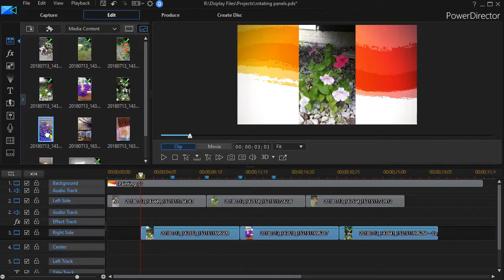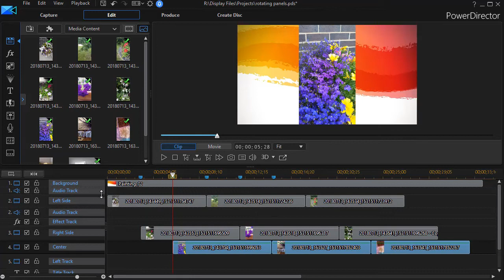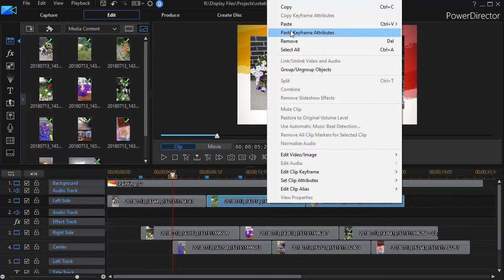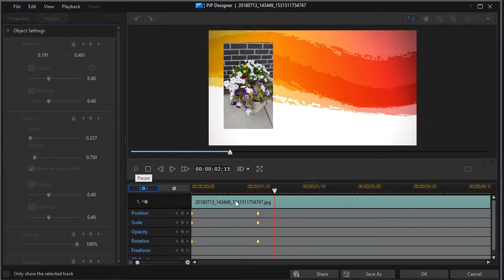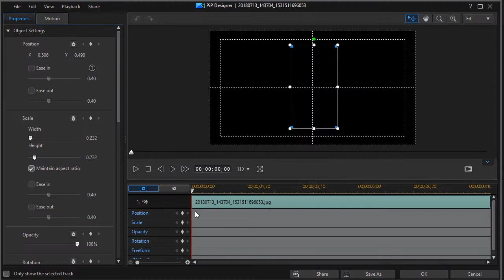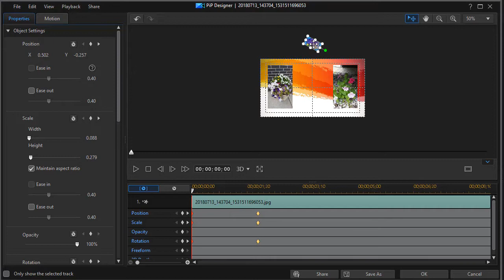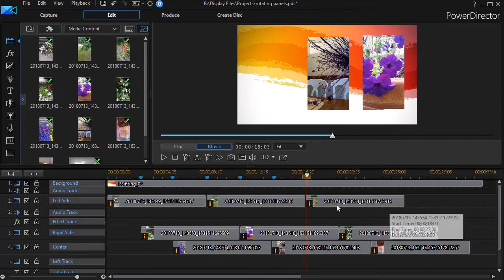PowerDirector - Repeatedly replacing multiple pictures on a screen